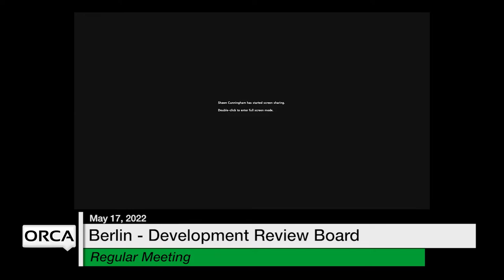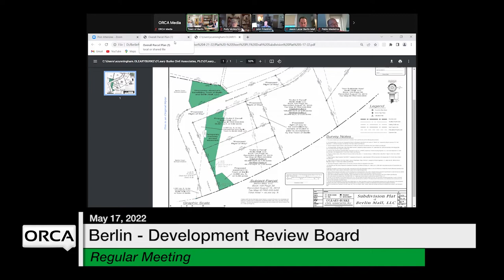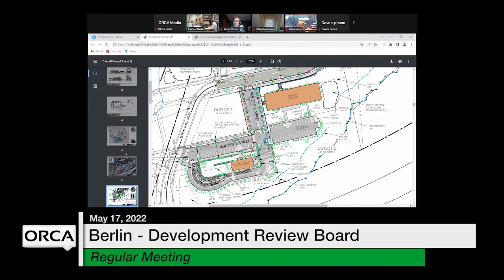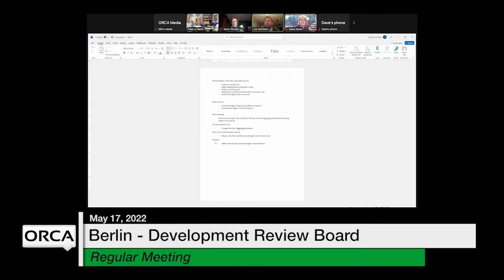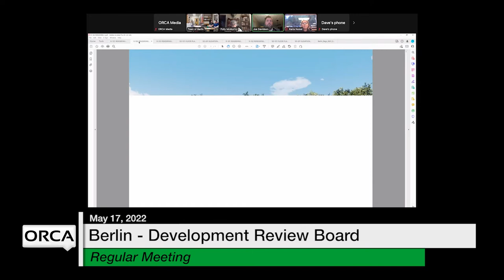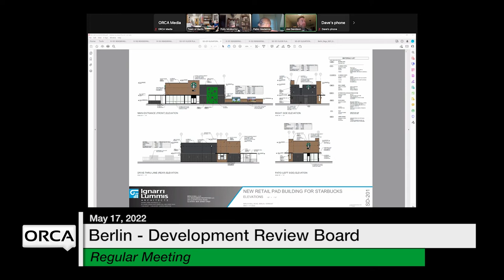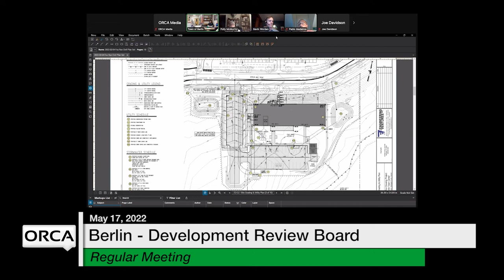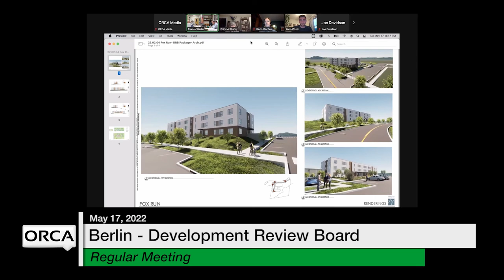Berlin Development Review Board - May 17, 2022 [BDRB]